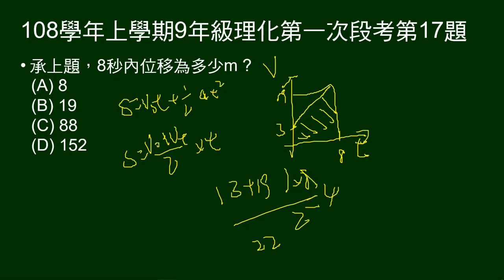108學年上9年級理化一段第17題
承第16題，問8秒位移。